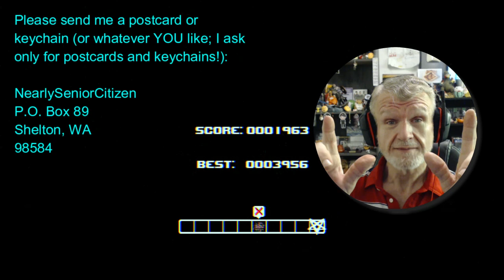PUSS - The Oddest Rage Game I Have Ever Played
I got a free key from and decided to see what all the 'fuss' was about- and WHOA is this game bizarre! Enjoy :)

NearlySeniorCitizen
Shelton, WA
98584

I have started a SECOND channel, a GAMING ONLY channel packed with twice daily LP's and more!